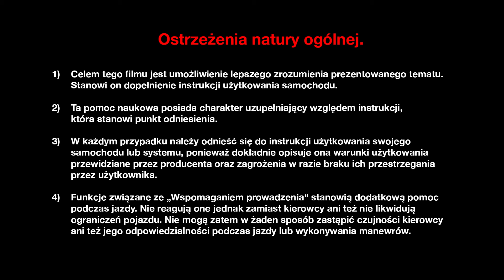STYLISTYKA NADWOZIA NOWEGO RENAULT CAPTUR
NOWEGO RENAULT CAPTUR [POL]